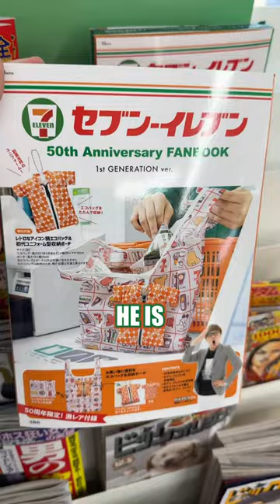7-11 Japan Has a FAN BOOK??! japan #711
Japanese convenience stores or “conbini” are a ton of fun and 7-11 here in Japan recently released their 50th anniversary “Fan Book”